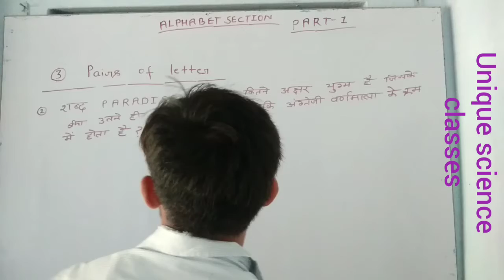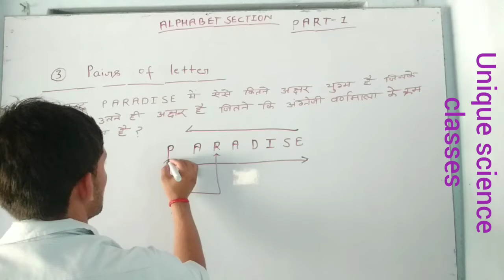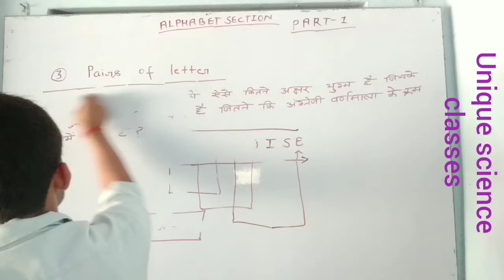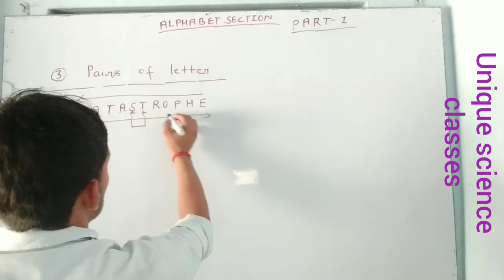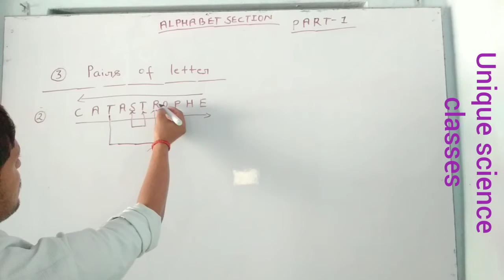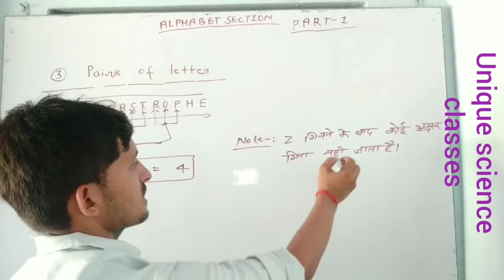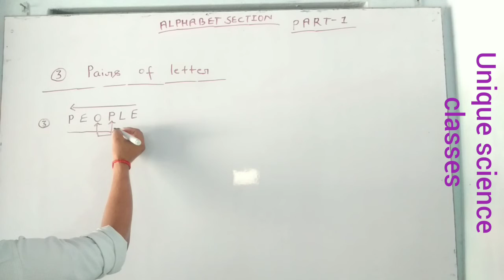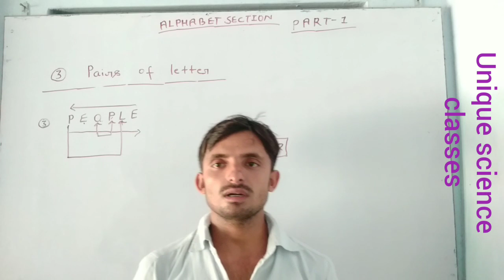Part -1(Pairs Of Letter)SSC LEKHPAL VIDEO GROUP-D MTS UPP and All Competitive EXAM BY Rohit Yadav